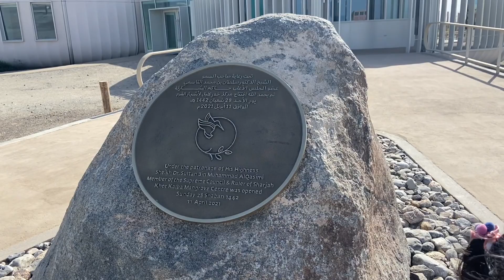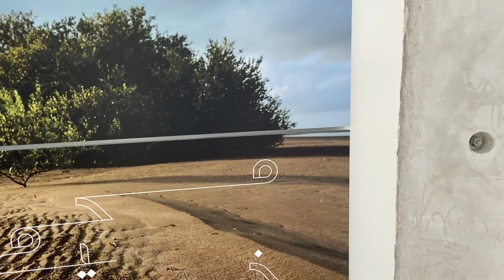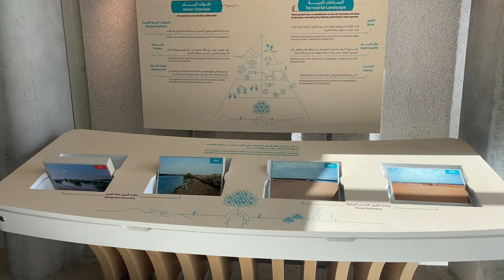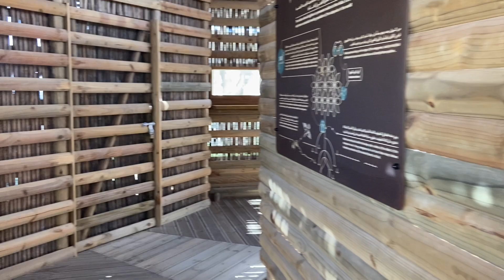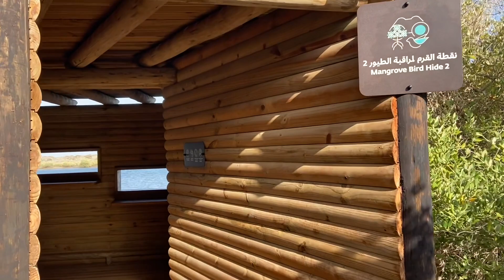Kalba Mangrove Center Sharjah UAE | Inside the new Kalba Mangrove Center | Khor kalba Mangrove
Note : PCR test needed.